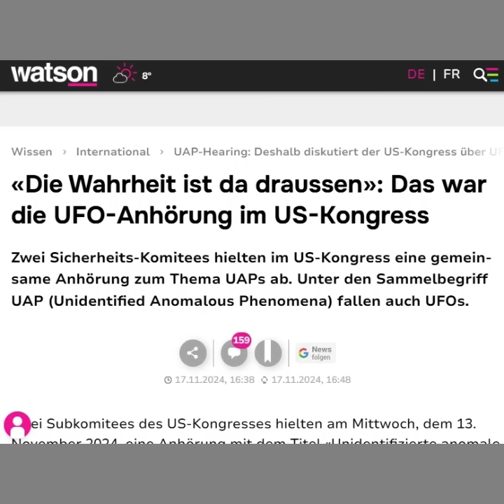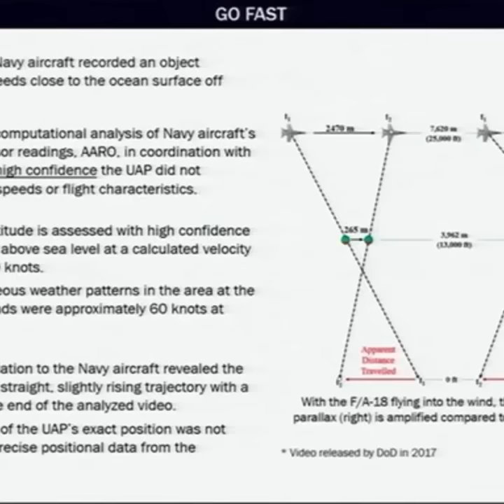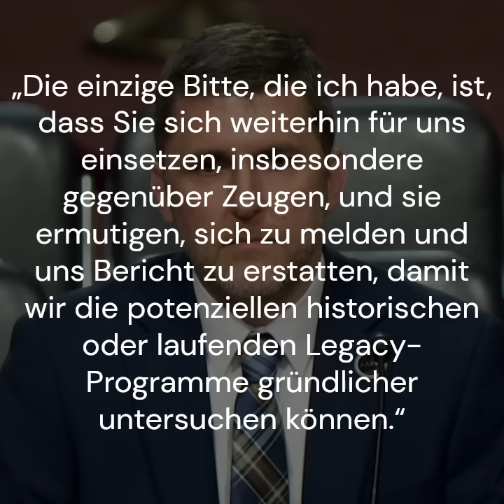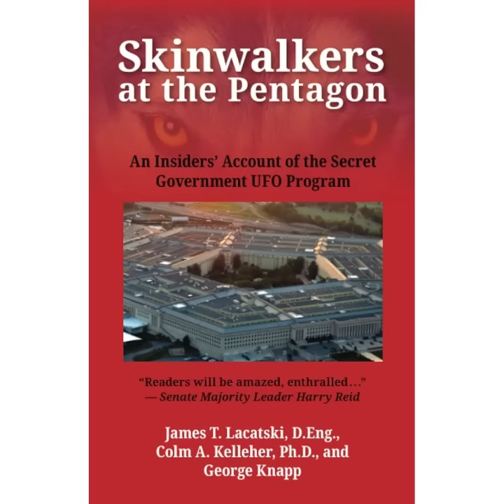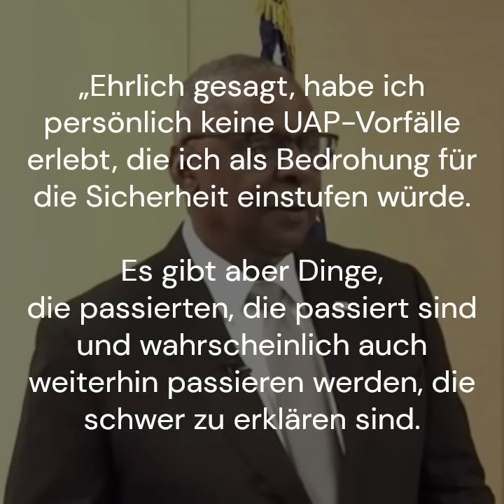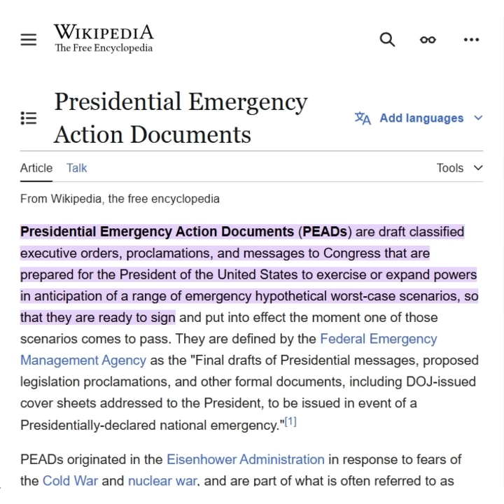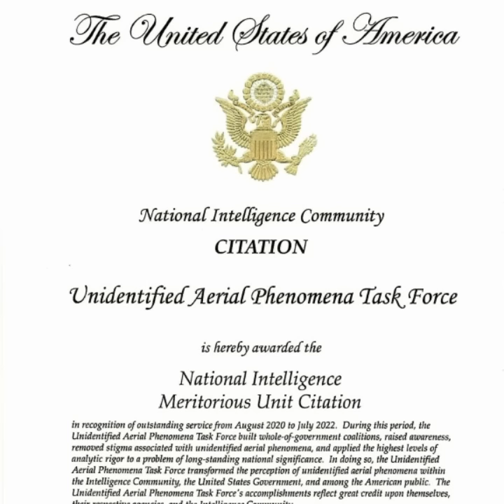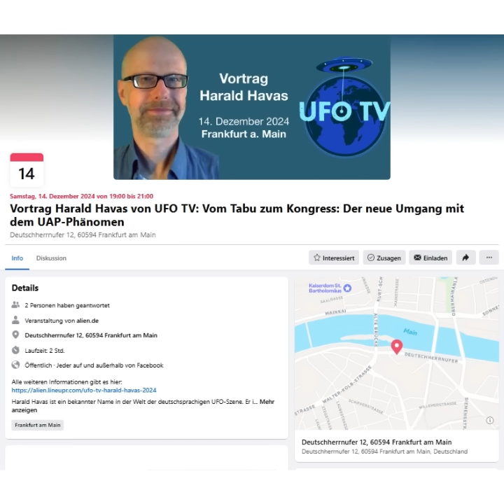UFO NEWS #54: Senat-UAP-Hearing, SOL Foundation-Konferenz 2, geleakte UFO-Infos und -Fotos und mehr!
Inhalt:
00:00 Intro
01:02 Puzzleteile I: PS zur Anhörung im Repräsentantenhaus
05:00 Puzzleteile II: Die AARO/Kosloski-Anhörung im Senat
15:44 Puzzleteile III: Brisante Infos von George Knapp, Leslie Kean, Tim Gallaudet
25:16 Puzzelteile IV: UFO-Aussagen von Lloyd Austin und Vivek Ramaswamy
28:08 SOL-Foundation: Die zweite Konferenz - erste Informationen
34:00 Drohnen, EU-Eingabe, geleakte UFO-Fotos, Gruber vs. Havas etc.

INHALTLICHE LINKS:

1. Haus-Anhörung

2. Senat-Anhörung

3. Interviews und Vorträge

4. Polit-Aussagen

5. SOL Foundation

6. Weiter News

"Das UFO-Handbuch":